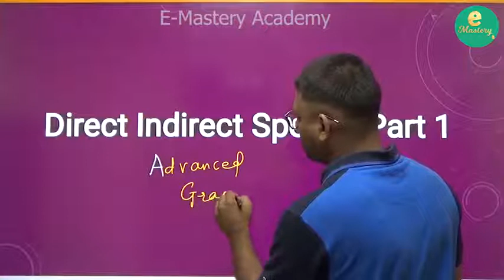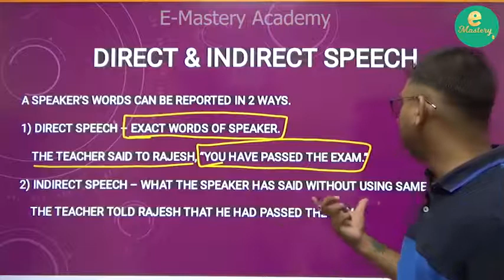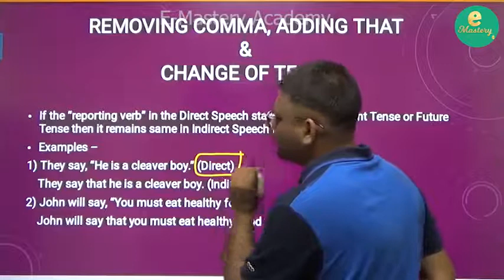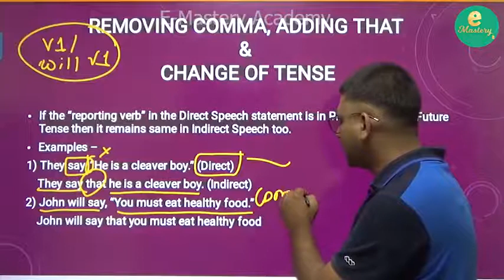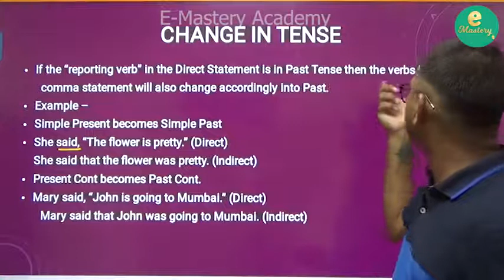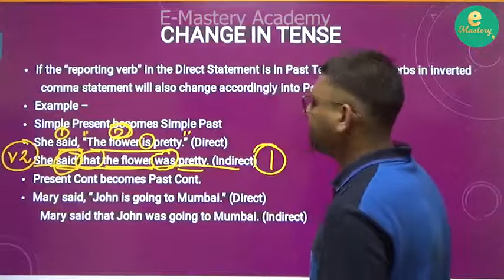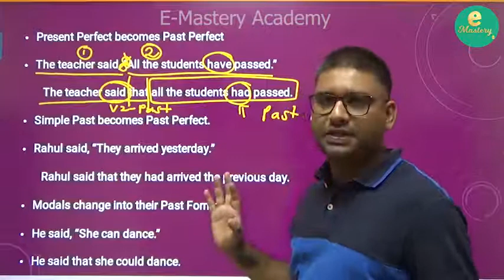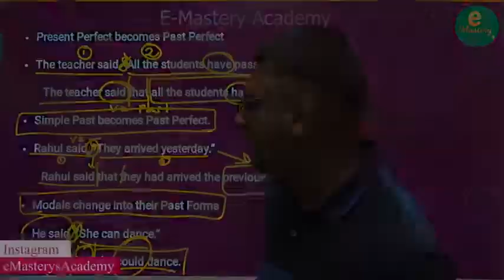Direct and indirect speech | Child Development Project Officer |CDPO |MAHATET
Emasterys Academy is one of the best academy. Which provide online coaching for various competitive exam like MPSC, Police Bharati, Zilla Parishad, SSC, clerk typist, Mega-bharati, Banking, Professional and soft skill courses, etc. with affordable price.

MPSC Courses
1) Sub Inspector Excise
2) Tax assistant
3) Police bharti
4) PSI / STI
5) Zilla parishad
6) Clerk Typist

वरील सर्व courses emasterys academy च्या या वेबसाईटला उपलब्ध आहे.

*आधिक माहिती साठी संपर्क करा.*

Emastery has been launched with the sole aim of reaching to the students with the least means but wants to compete with the world.
Emastery’s main purpose is to provide an opportunity to everyone to contribute for a BETTER TOMORROW.